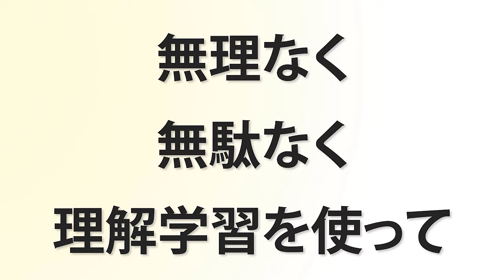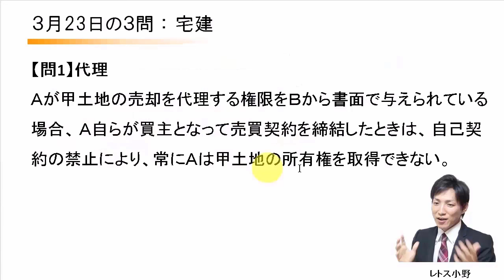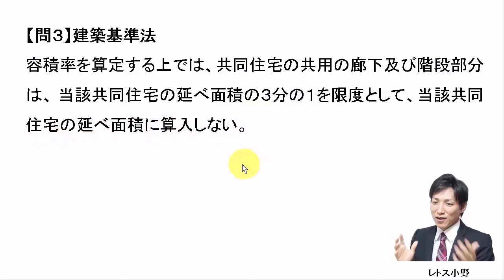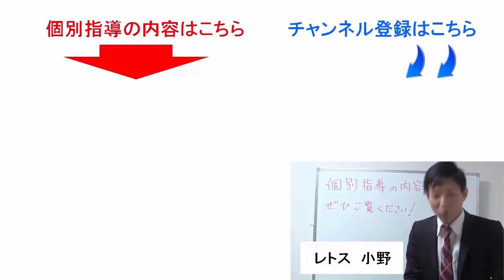【宅建過去問】3月23日の３問【レトス小野】宅建過去問解説